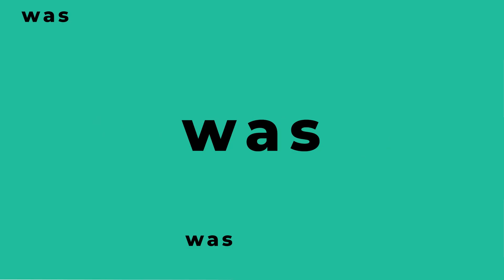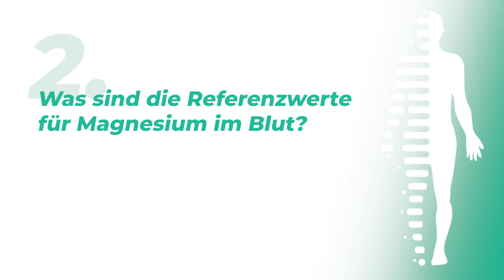Hilft Magnesium wirklich bei Krämpfen? | Nährstoff | Erkrankungen | Behandlung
Wie sich Magnesium auf Deinen Körper auswirken kann, erklärt Giselle Leitner. 📗​Hier findest Du den Guide “ 11 Naturheilmittel, die dir bei Gelenkschmerzen helfen”:

❓ FRAGEN
Was ist Magnesium?
Wie wirkt es?
Wie kannst Du für ausreichend Magnesium sorgen?
Eignet sich Magnesium prophylaktisch bei Muskelkrämpfen?

📚Für die Inhalte des Videos wurde folgende Quellen benutzt:
📚 MEDUMIO WISSENSPORTAL
Die neuesten Forschungsergebnisse und Studien zur Gesundheit

Bleib gesund,
Dein Medumio-Team
ℹ️ IMPRESSUM
12437 Berlin
Timestamps
00:00 Intro
00:33 Was dich in diesem Video erwartet
02:31 Hilft Magnesium bei Krämpfen?
06:19 Wie viel Magnesium täglich?
06:32 Referenzwerte für Magnesium im Blut
06:42 Symptome Magnesium-Mangel
07:06 Womit Magnesium nicht einnehmen?
07:29 Zeichen einer Überdosierung
08:21 Fazit